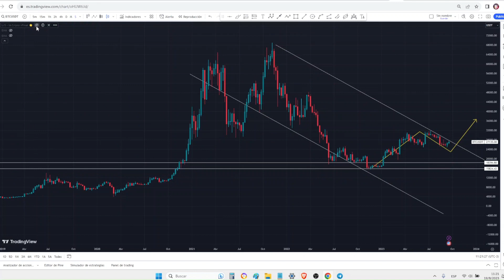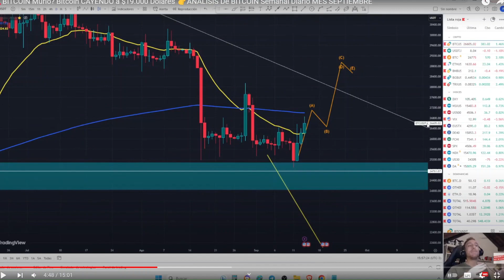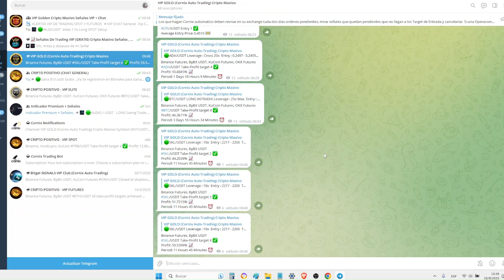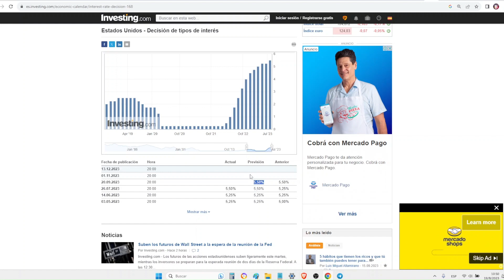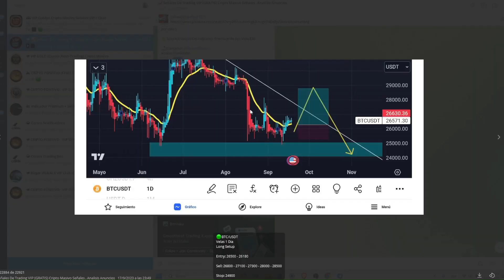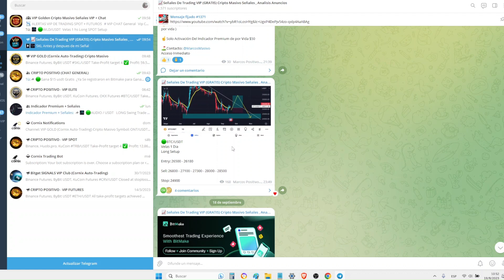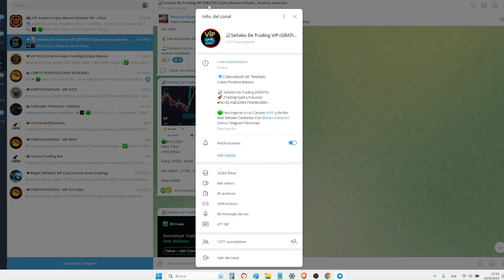¿Cual será el Precio de Bitcoin En los Proximos Meses? BITCOIN Analisis MENSUAL SEMANAL DIARIO y H4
La Proyección es Clara: Bitcoin en los proximos meses estará moviendose entre el rango de $24000 y $28000 con posibles subidas hasta los $32000 y bajadas hastas los $22000 pero se acerca el halving y esperamos subidas para 2024

🟢BITGET EXCHANGE:
Ganá $5000 Dólares Gratis con este Enlace Creando Cuenta en Bitget Exchange
👉Mi codigo de Referido: Codigo: APSY

🟢BINGX Exchange:
Gana $3500 dólares Gratis Con este Enlace Creando Cuenta en BINGX:
👉Mi codigo de Referido: Codigo: NPOD7I

🟢OKX Exchange:
Ganá $10.000 USDT Gratis Depositando $50 USDT Y Haciendo Trading en OKX

Disfruta de comisiones económicas y consigue hasta 1,500 USDT en Caja Misteriosa.

🟢FAIRDESK Exchange:
Gana $200 Dólares Haciendo Trading en Fairdesk (Nuevo Exchange Seguro y Excelente para Futuros)

🟢BITMART Exchange:
Ganá $4400 USDT Gratis Depositando +$100 USDT Y Haciendo Trading en BITMART

Para Unirte a los Canales VIP y Para Adquirir el Indicador Premium Utiliza los Contactos de arriba.

💥 UNITE AL CANAL 2 DE TELEGRAM (Enlace al Chat General de La Comunidad):

🟢Por Colaboraciones, Negocios y Asesoramientos Personalizados Puedes Contactarme por Correo Electronico o Por Telegram (Respondo Personalmente Y Es Mi Unica Cuenta)

Codigo: NPOD7I

➡️PARA COMPRAR ACCIONES: Únete a Quantfury:
/ usa mi código de invitación: T566B1AA

(MAS DE 5 CURSOS / ACCESO INMEDIATO):
1) Inversiones Y Trading Desde 0 A Avanzado Con Criptomonedas
2) Trading Intra-Dia Con Forex (Divisas), Acciones y Criptomoneadas
3) Analisis tecnico, fundamental (Con ejemplos Prácticos en VIVO)

- Invertí Únicamente Dinero Que te Puedas Permitirte Perder

El Canal Cripto Positivo Masivo no es una guía de inversión y no debe considerarse como tal. El material y
la información contenidos en este canal son una expresión subjetiva de los puntos de vista y la opinión
personal del administrador del canal y, bajo ninguna circunstancia, deben tratarse como asesoramiento
financiero y de inversión, y no debe tomar decisiones de inversión/financieras basadas únicamente en la
contenido de este canal: usted es el único responsable de las decisiones y acciones de inversión que
realice.